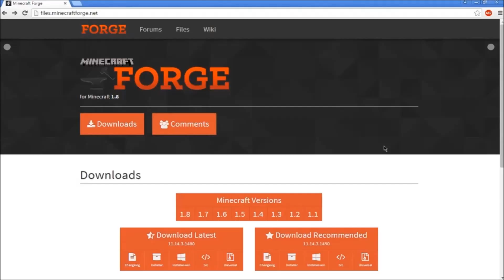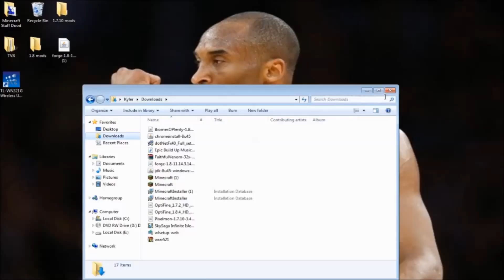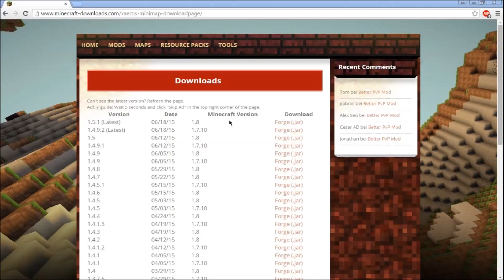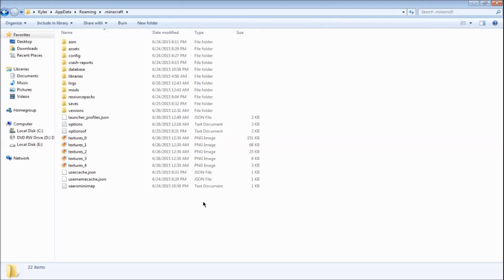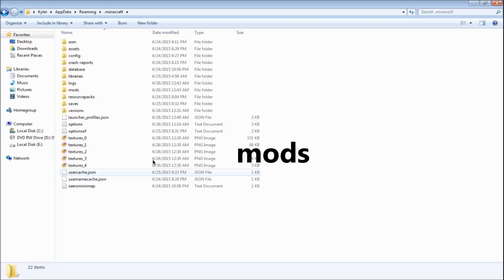How To INSTALL Xaero's Minimap Mod (With Forge) [Minecraft Mod Tutorial]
In this video, I show you how to install Forge and Xaero's Minimap mod for Minecraft 1.8+. This also works with 1.9, here is the tutorial for 1.9.4 And I made a tutorial for 1.10.2 as well

➞ Twitter [Formally known as TheVietnamBomb. Now TheVirtualBomb. Same content, different username.]